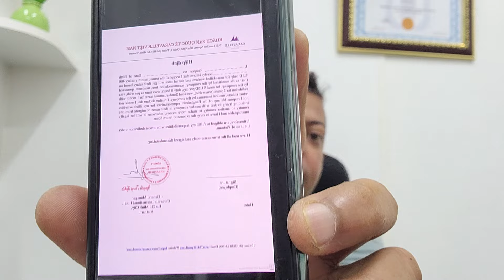ভিয়েতনাম থেকে নিরাপদে দেশে ফেরার উপায় | ভিসা ও ইমিগ্রেশন তথ্য | হায়রে বোকা জাতী কবে বুঝবে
ভিয়েতনাম থেকে দেশে ফিরতে চাইছেন কিন্তু ভিসা বা ইমিগ্রেশন সমস্যায় পড়েছেন? এই ভিডিওতে আমরা আলোচনা করেছি কীভাবে ভিয়েতনাম থেকে নিরাপদে দেশে ফেরা যায়, ভিসা নবায়ন, ডিপোর্টেশন প্রক্রিয়া, এবং অন্যান্য গুরুত্বপূর্ণ তথ্য। ভিয়েতনামে অবৈধভাবে থাকা বা ভিসা সমস্যার সমাধান পেতে এই গাইডটি আপনার জন্য। ভিডিওটি দেখুন এবং শেয়ার করুন যাতে সবাই এ ব্যাপারে সচেতন হতে পারে!

যেকোনো হেল্প বা প্রশ্নর জন্য কমেন্ট করুন

👉 Please do not REUP. Thank you so much